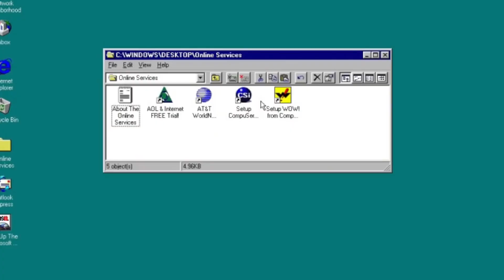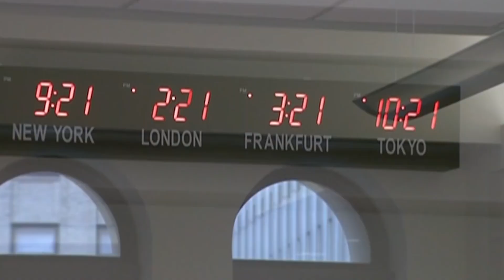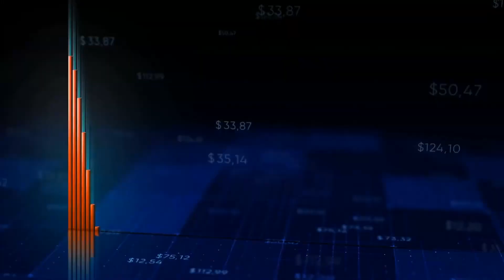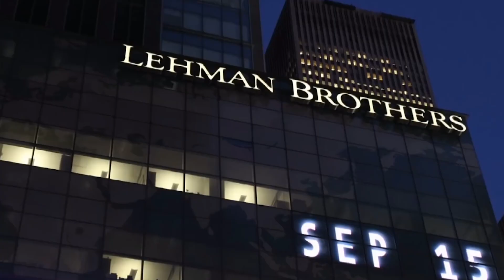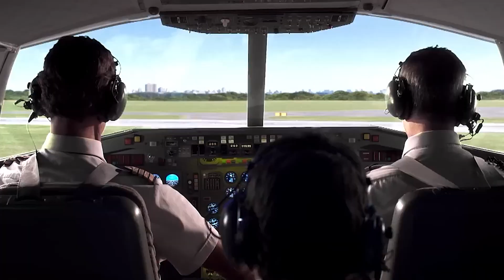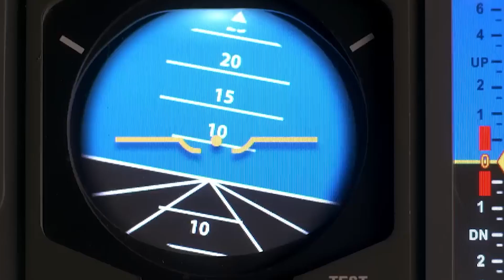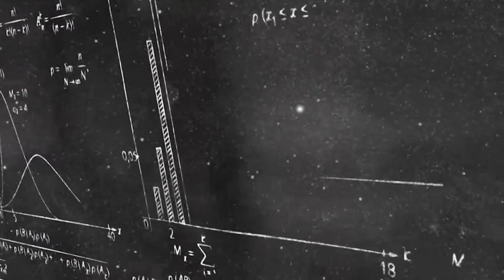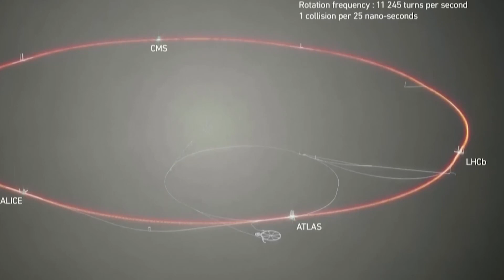10 Cool Gadgets That You Need to See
10 Cool Gadgets That You Need to See

In a world constantly evolving with cutting-edge technology, discovering the latest and most innovative gadgets is a thrilling experience. Here's a glimpse into the realm of technology and convenience with "10 cool gadgets that you need to see." From smart devices to futuristic innovations, these gadgets are reshaping the way we live, work, and play. Get ready to embark on a journey through the exciting landscape of technological marvels that are bound to capture your imagination.

We cover topics about gadgets on a regular basis on our channel.